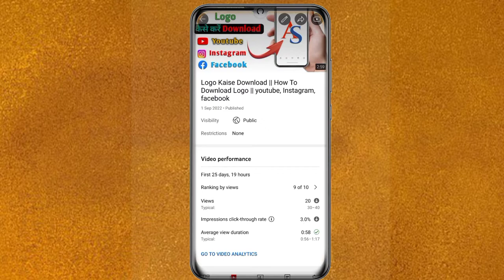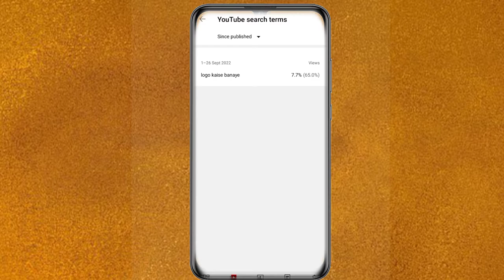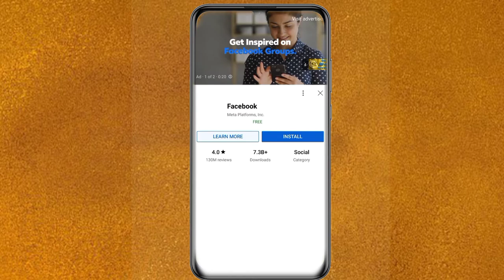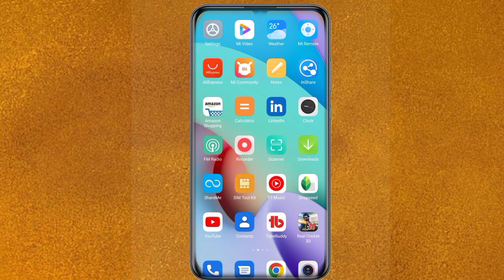5-10 Views आता है। चैनल पर Views Kaise Badhaye How To Increase Views On YouTube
5-10 Views आता है। चैनल पर Views Kaise Badhaye How To Increase Views On YouTube

To Dosto Aaj ki is Video me apko batayege ki Views Kaise Badhaye youtube par aasa karta hu ki video aapko pasand ayega 🙏🙏💞

 786